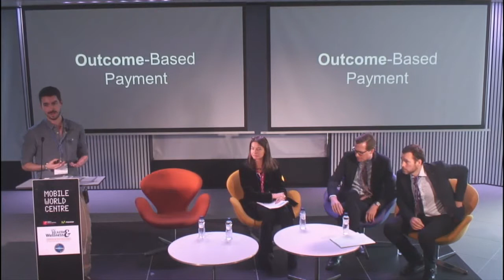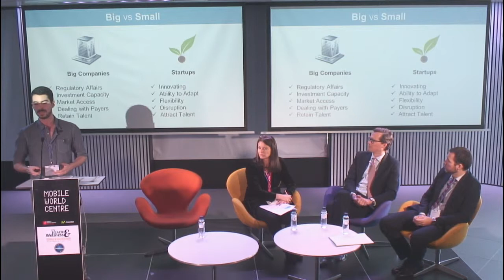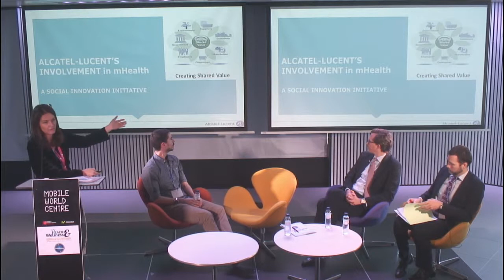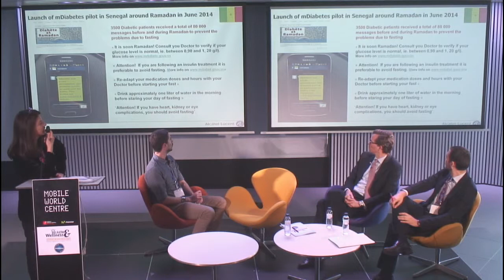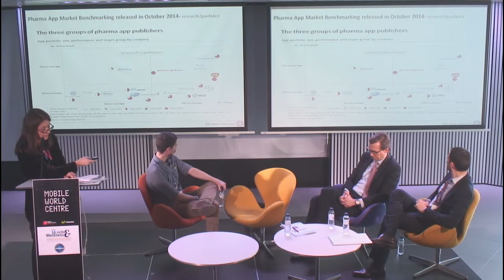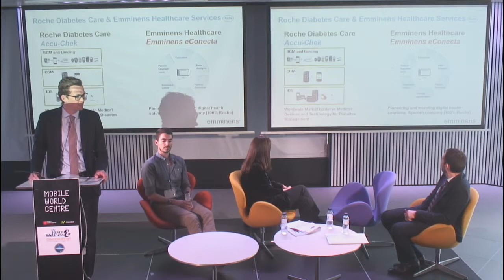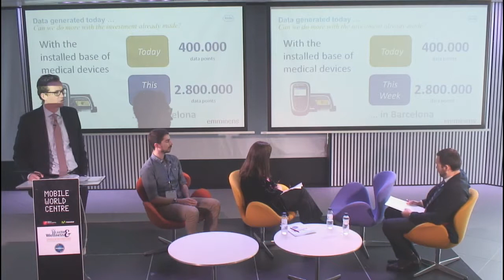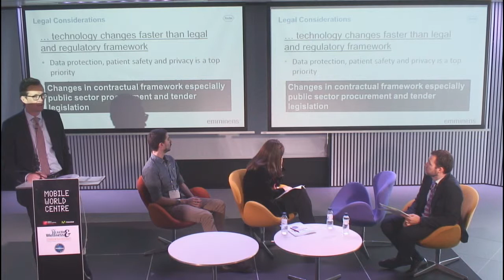What’s pharma industry’s strategy on mHealth? - Health & Wellness @ Mobile World Congress 2015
Mobile and connected technologies are changing the way healthcare is delivered. The panel will discuss how the pharma industry is responding to this revolution, through internal development and external collaboration, to develop smart strategies that acknowledge the shift towards technology.

Moderator: César Rubio, Secretary of the eHealth sector in the Spanish Federation of Healthcare Technology Companies (FENIN) - Spain

Diogo Ortega, CEO, PharmAssistant - Portugal

Lars Kalfhaus, Country Manager ROCHE Diabetes Care Spain - Spain

Florence Gaudry-Perkins, International Director-Global Government Sector, Alcatel-Lucent HQ - France